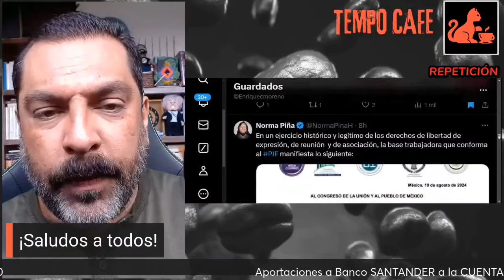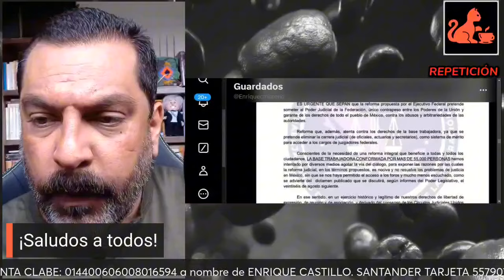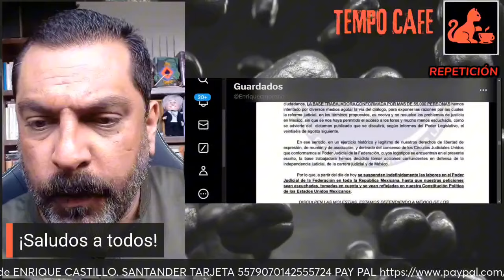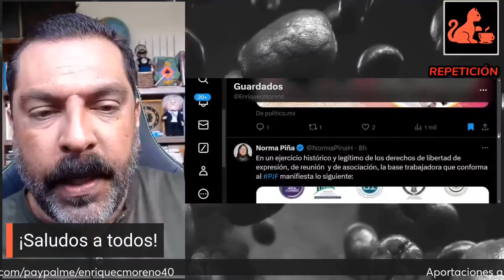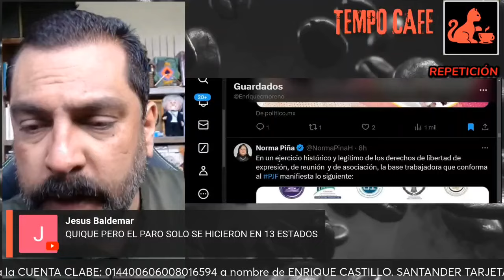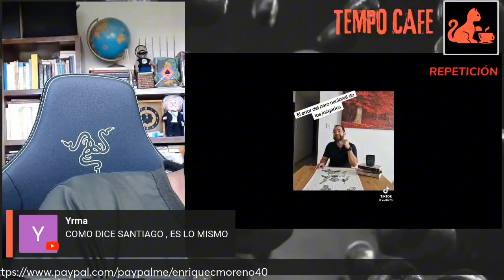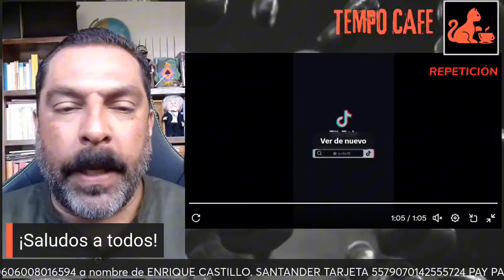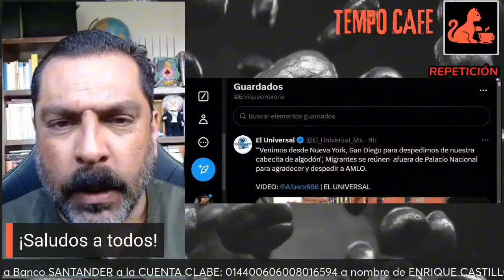retrans | ¡HOMENAJE A MIGRANTES! | PORROS de Piña a paro | ¡Carta a BIDEN! || TEMPO CAFE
Acompáñanos a comentar la nota.

Date un TEMPO CAFE.

Bienvenido a CAFEINA ACTIVA.